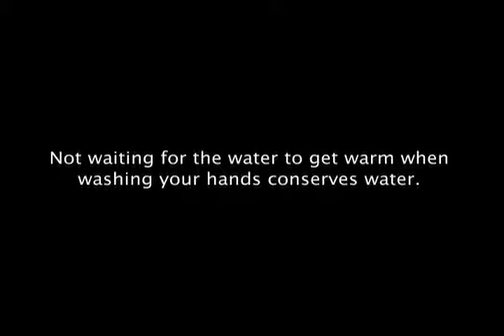2010 sbwater.org High School Video Contest - Bishop Diego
2010 sbwater.org High School Video Contest - Bishop Diego. Honorable Mention.